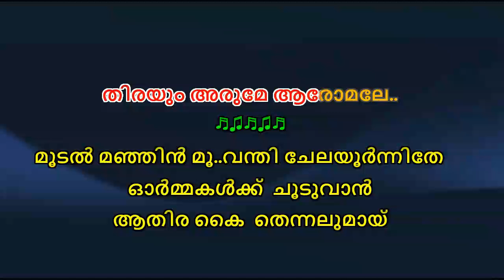moodal manjin moovanthi karaoke with lyrics malayalam -